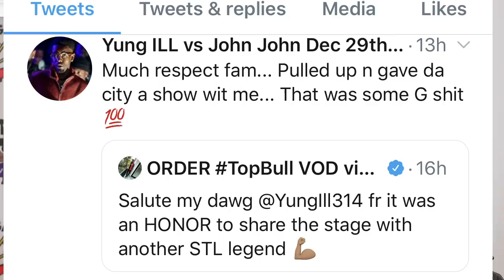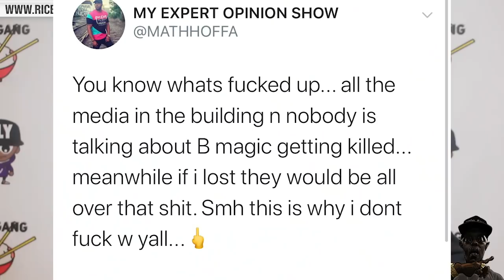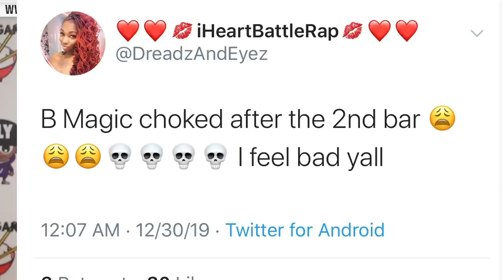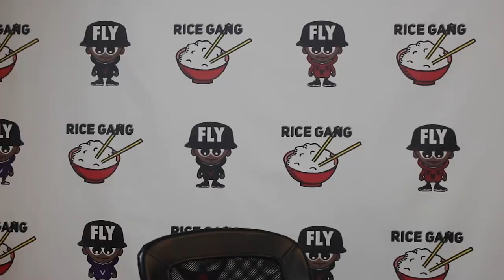JJDD GOES DOCTOR VS YUNG ILL & B. MAGIC CHOKES AND CHOKES AGAIN 🤦🏾‍♂️‼️